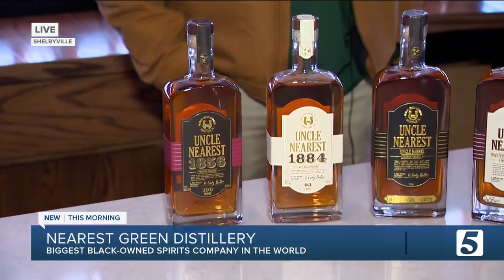Shining a light on the remarkable story of Nearest Green Distillery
Today is the start of Black History Month. One shining example of strong Black roots here in the mid-state is Nearest Green Distillery.